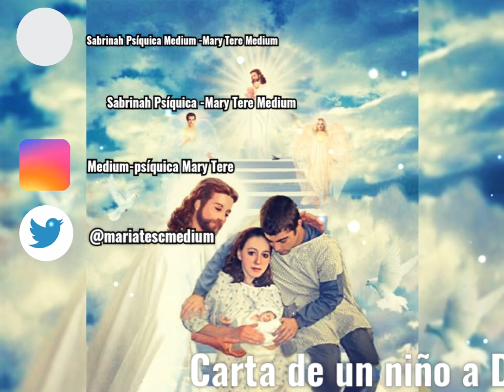Carta de un niño a Dios - Mary Tere Medium